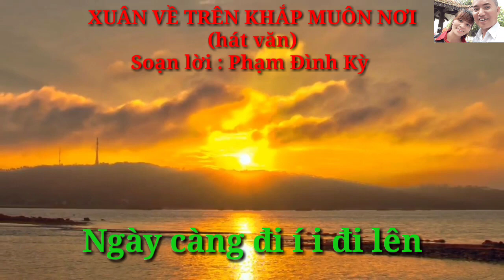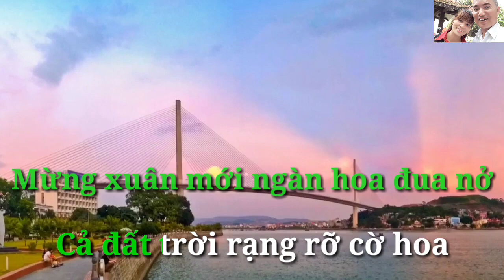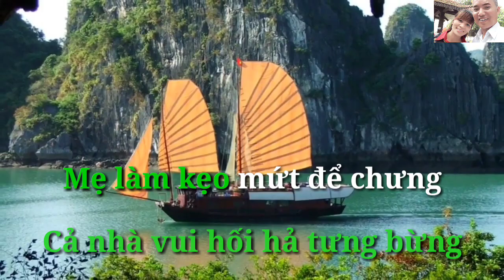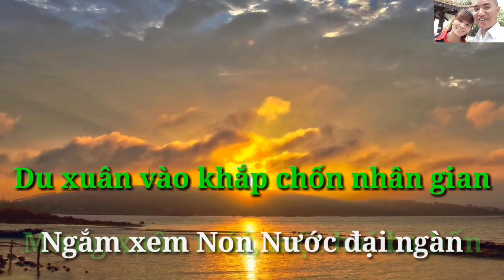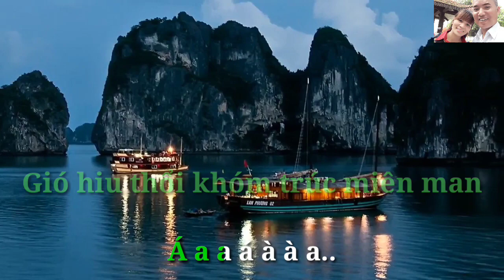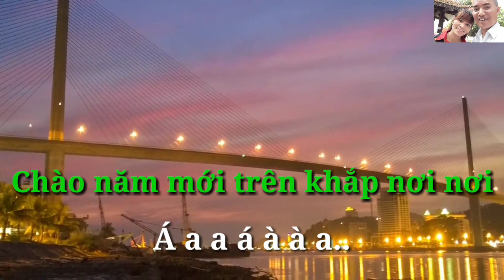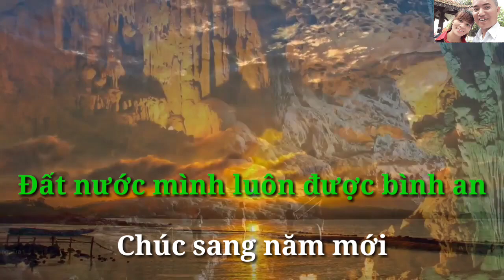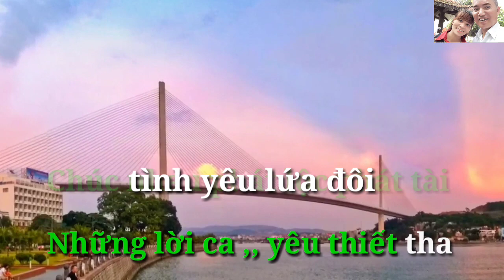XUÂN VỀ TRÊN KHẮP MUÔN NƠI Karaoke hát văn sá thượng